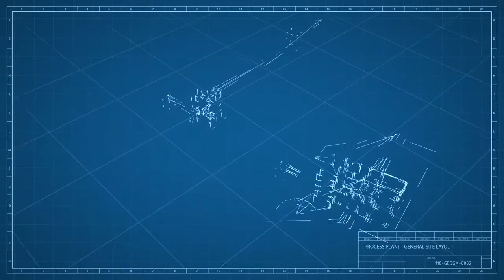Montagne d'Or - Project Layout and Mining Plan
The Montagne d'Or Gold Deposit hosts NI-43-101 Proven and Probable Reserves of 2.75 million ounces gold (54.11 million tonnes @ 1.58 g/t gold). The results of the March 20, 2017 Bankable Feasibility Study demonstrate an open pit mining operation with average annual gold production of 237,000 ounces over the first 10 years of mine life at an average grade of 1.73 g/t gold that results in an average AISC of US$749 per ounce. There is considerable expansion potential on strike and at depth.